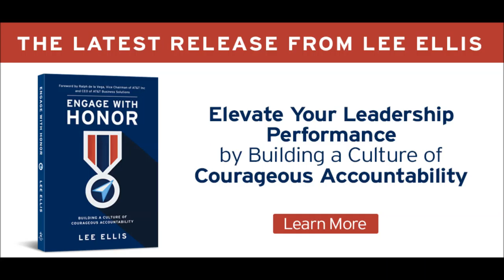Lee Ellis Interview - Team UGA Honors Veterans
Lee Ellis was a recent guest on Team UGA Radio (University of Georgia) on the topic of leadership courage, accountability, and honoring veterans. Team UGA features the best in regional sports for the University of Georgia.

Lee's latest book is "Engage with Honor - Building a Culture of Courageous Accountability" where he builds a practical leadership model based on his own experience as a Vietnam POW for more than five years in Hanoi.

For more information on "Engage with Honor", go or check with your favorite book retailer. For more information on Team UGA Radio, go